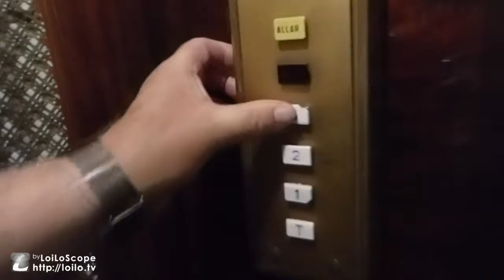Ancient Roman Lift / Ascensore / Elevator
This old Roman lift/elevator runs in the stairwell of a building of 1900. It has been "modernised" by replacing the motor and hauling cable with a hydraulic ram that supports the car from underneath.
The octagonal wooden car, guide rails, gates and electrics are essentially original.
The car floor is about 1.5m square, but this is not the smallest lift we have encountered in Rome.